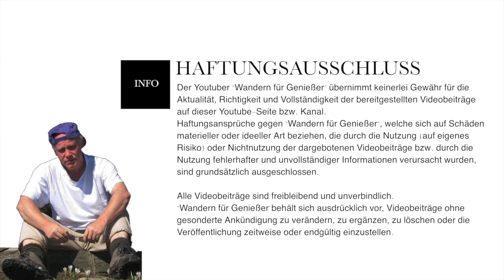Gamskarkogel, Hochkönigmassiv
Bergtour auf den Gamskarkogel über die Ostpreussenhütte.

Vom Parklplatz der Dielalm zunächst auf einem schmalen Waldweg bis zu einer Forststraße. Sie führt stets ansteigend entlang des Haidbergriedls bis zum Gatter der Blienteckalm. Von hier führt ein Almweg bis zum Wirtschaftsgebäude der Blienteckalm, welches rein landwirtschaftlich genutzt wird. Nach 20-minütigem Aufstieg erreicht man die Ostreussenhütte, die zum kurzen Verweilen einlädt.

Die letzten 400Hm zum Gamskarkogel werden in einer guten halben Stunde überwunden, wobei die letzten Meter, wenn auch auf einem guten Weg, etwas ausgesetzt sind.

Das tolle Panorama erstreckt sich über die Karstflächen des Hagengebirges, das gegenüberliegende Tennengebirge und das Dachsteinmassiv. Der Abstieg erfolgt über den selben Weg.

Foto & Video: Reinhold Schlager
Arno Mühlegger
„ein Musiker, der seine Leidenschaft zum Beruf gemacht hat“

Produktiv - Grafik und Druck
"Beratung, Grafik und Druck aus einer Hand"

Music from Reiny S. on Soundcloud

Reiny S. Roadtrips
Inhalt des Onlineangebotes von Wandern für Genießer

Der YouTuber „Wandern für Genießer“ übernimmt keinerlei Gewähr für die Aktualität,
Richtigkeit und Vollständigkeit der bereitgestellten Informationen für diesen YouTube Beitrag.
Haftungsansprüche gegen den YouTuber „Wandern für Genießer“ , welche sich auf Schäden
materieller, physicher oder ideeller Art beziehen, die durch die Nutzung oder Nichtnutzung
der dargebotenen Informationen bzw. durch die Nutzung fehlerhafter und unvollständiger
Informationen verursacht wurden, sind grundsätzlich ausgeschlossen. Alle YouTube-Beiträge
sind freibleibend, freiwillig und unverbindlich. Der YouTuber behält sich ausdrücklich vor,
diesen Videobeitrag ohne gesonderte Ankündigung zu löschen oder die Veröffentlichung
zeitweise oder endgültig einzustellen.